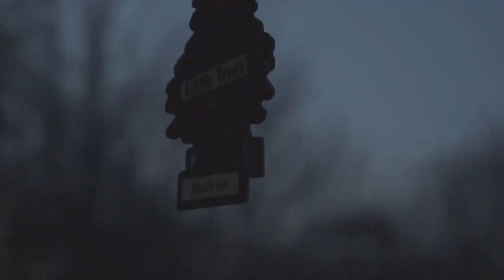I FINALLY caught my FIRST MUSKIE!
Spillway fishing skis with live bait, never thought I would actually see one of these in person

Songs:
Over soon
27
Without boundaries